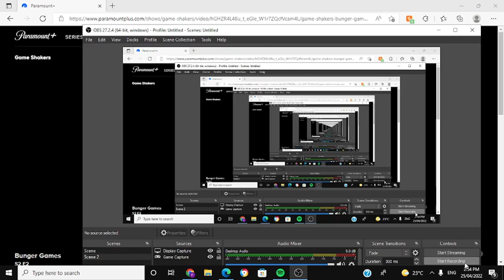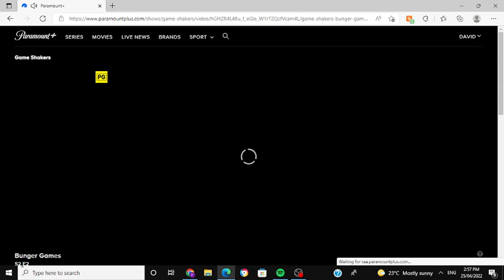Game Shakers CLAM BURGER SONG (Bunger Games)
Bunger Games Double G